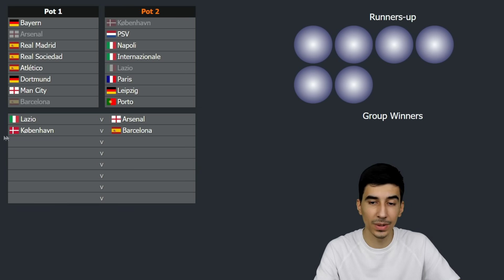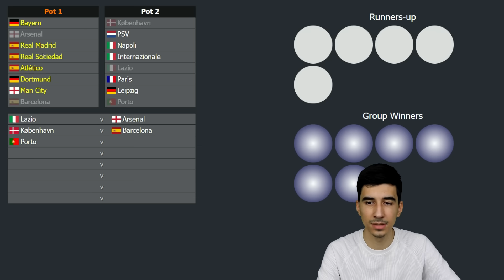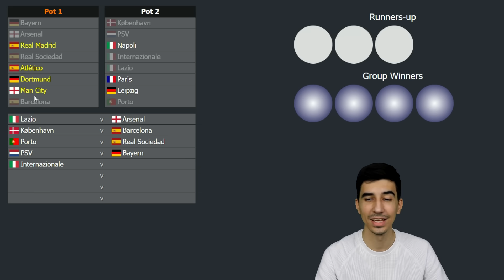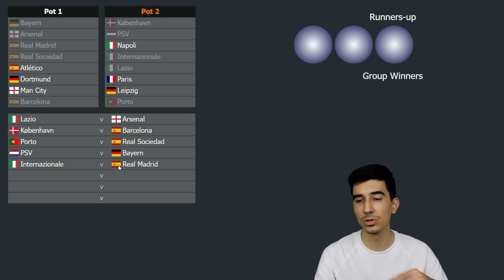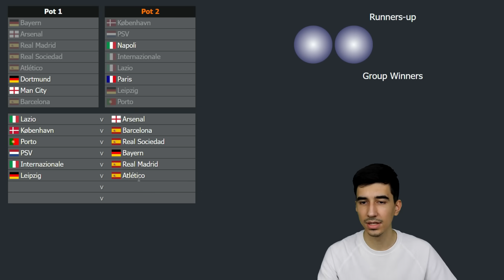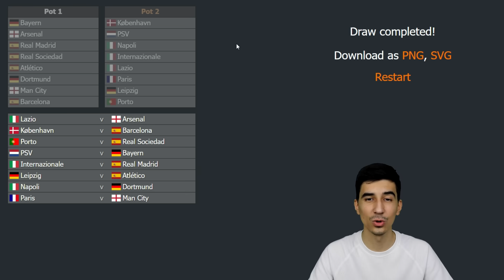ŽDRIJEB OSMINE FINALA LIGE PRVAKA!